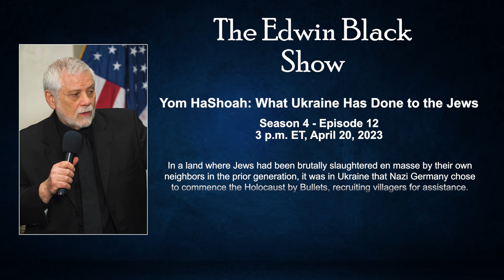Yom HaShoah: What Ukraine Has Done to the Jews, S4 E12, Apr20, 2023, trailer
In a land where Jews had been brutally slaughtered en masse by their own neighbors in the prior generation, it was in Ukraine that Nazi Germany chose to commence the Holocaust by Bullets, recruiting villagers for assistance.

This topic, crying out for examination, is today too hot to handle for many. Join Edwin for a hard, unfiltered look at the past.